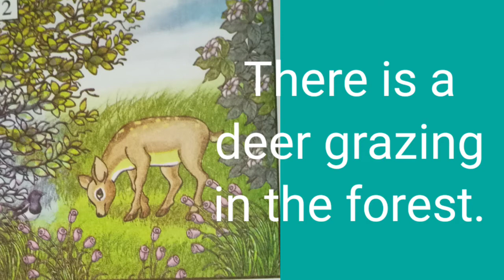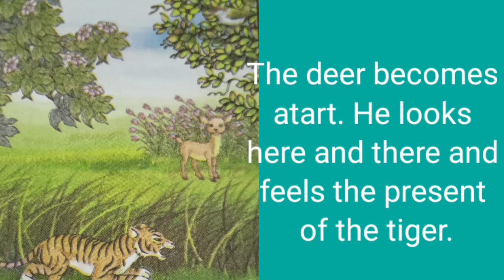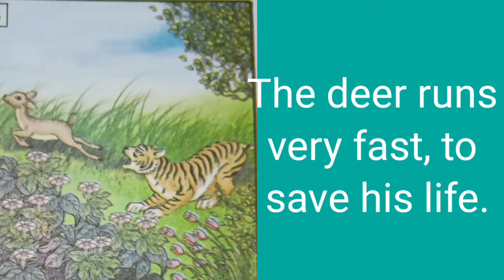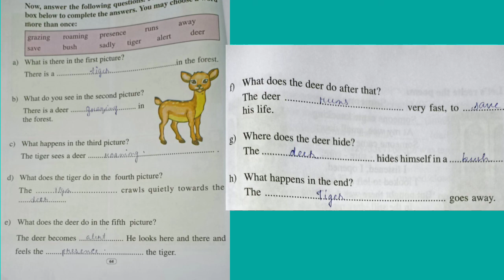Beginners English class 5 lesson-5. please share.